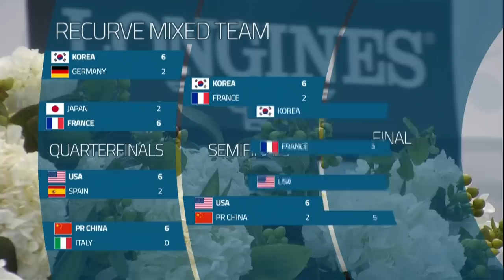Korea v USA – recurve mixed team gold | Medellin 2019 World Cup S1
Recurve mixed team gold medal match between Kang Chae Young and Kim Woojin of Korea and Casey Kaufhold and Brady Ellison of USA at the first stage of the 2019 Hyundai Archery World Cup in Medellin, Colombia.